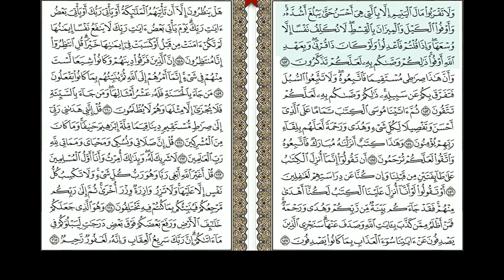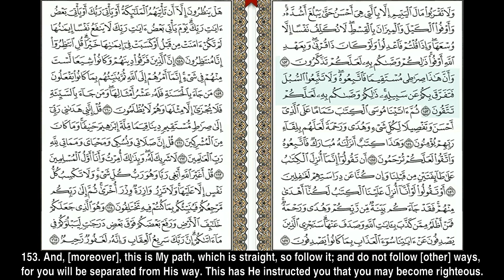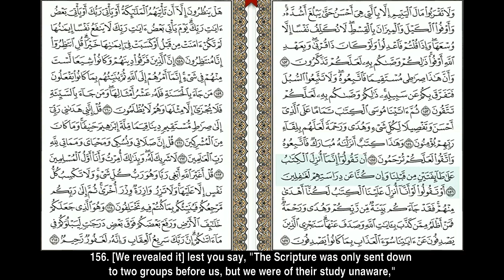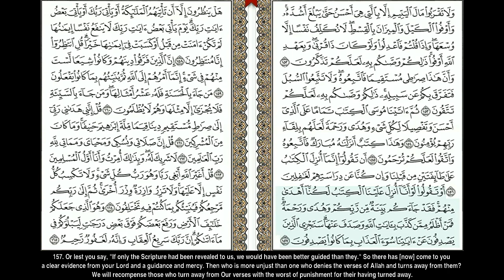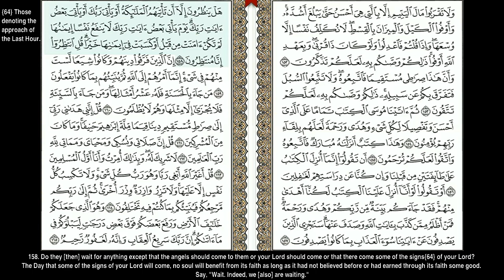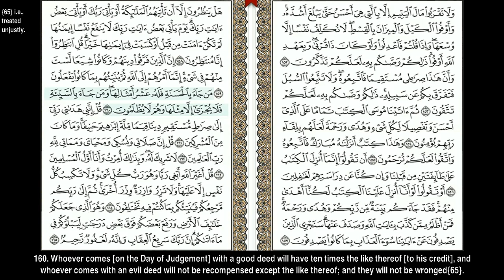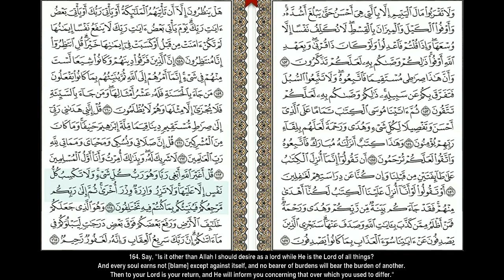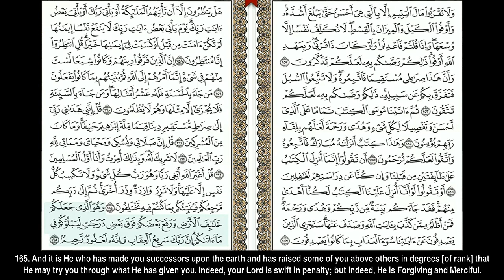Sūrah al-An‘aam [Verses 152-165]